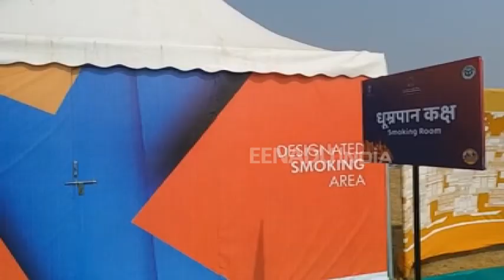प्रवासी भारतीयों के लिए बसाए गए टेंट सिटी का अद्बभत है नजारा, देखें यें रिपोर्ट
वाराणसी: प्रवासी भारतीय सम्मेलन की शुरुआत हो चुकी है और प्रवासी भारतीयों के स्वागत में कोई कमी न रह जाए, इसका विशेष ध्यान रखा जा रहा है. सबसे बड़ी बात यह है कि प्रवासी भारतीयों के रुकने के लिए टेंट सिटी ग्रुप में एक नए शहर का निर्माण किया गया, जो अपने आप में अद्भुत है.